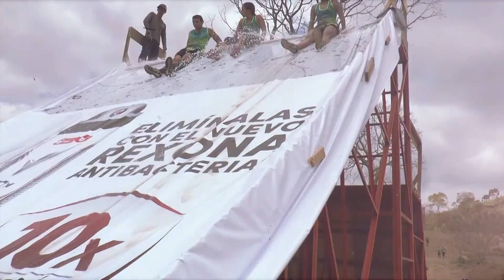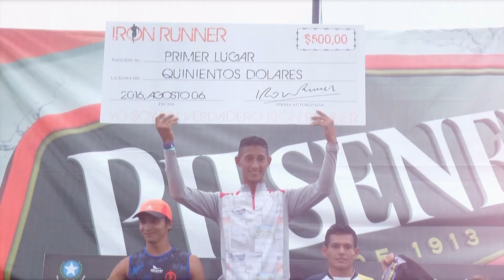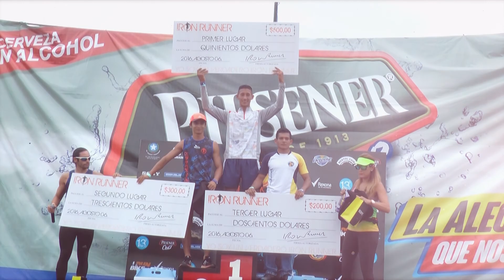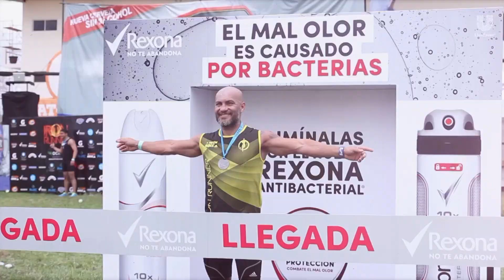Iron Runner Guayaquil Agosto 6 2016 Club Rivera del Lago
Video de lo que fue la 9na edicion del Iron Runner, realizado en el Club Rivera del Lago de Guayaquil el 6 de Agosto del 2016